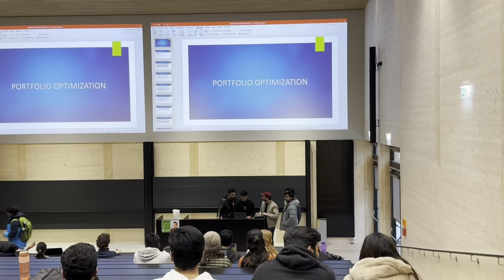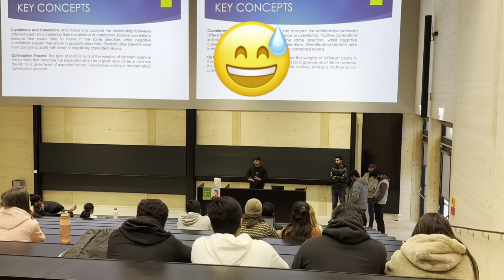Presentation at Friedrich Alexander University Erlangen Nuremberg | Technical Faculty FAU Erlangen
My Life in Germany as a Pakistani | My Life in Germany as a Pakistani Student.

If you want to create a block account for Germany, use this refferal link of mine and create an account now
You will also be eligible for your welcome bonus as a new customer.

Hey, My name is Muhammad Zain Anjum. I am a student at FAU Erlangen-Nurnberg studying masters in data science. I am living in Erlangen, Germany. I would create by daily videos related to my life here in Erlangen, Germany. Which issues i am facing and how i am tackling those issues? Here's all about my daily life story.

Watch Entire Playlist of my Vlogs series: "My Life In Germany" by Muhammad Zain Anjum using this

FAU Friedrich-Alexander University Erlangen-Nuremberg Campus Tour | FAU Erlangen Campus Tour |